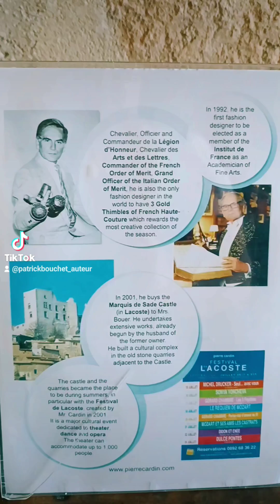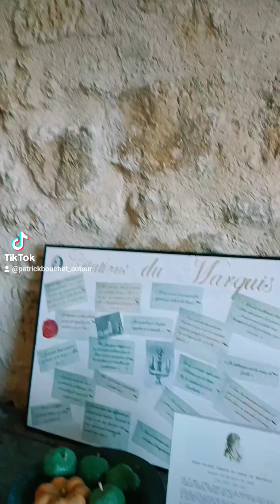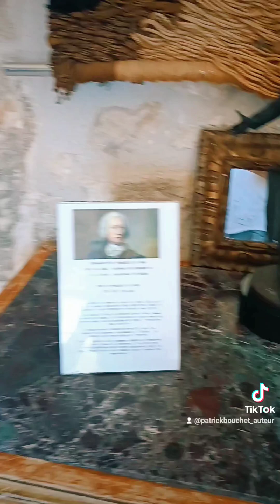Château du Marquis de Sade - Lacoste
Aujourd'hui, je vous emmène découvrir le fascinant Château du Marquis de Sade, un lieu chargé d'histoire et de mystère. Situé dans le pittoresque village de Lacoste en Provence, ce château médiéval a été le théâtre de nombreux événements marquants de l'histoire française.

 Construit au XIe siècle, il a été la résidence du célèbre écrivain et libertin, le Marquis de Sade, au XVIIIe siècle.

  Sade y a mené une vie de débauche et d'excès, inspirant de nombreux récits sulfureux.

  Au fil des siècles, le château a subi de nombreux changements et rénovations. Aujourd'hui, il offre une vue imprenable sur la vallée du Luberon et les montagnes environnantes.

En visitant ce lieu emblématique, vous pourrez explorer les différentes salles du château, découvrir des expositions temporaires et permanentes sur la vie et l'œuvre du Marquis de Sade, et profiter des jardins et des espaces extérieurs qui entourent ce monument historique.Que vous soyez passionné d'histoire, amateur de littérature ou simplement curieux de découvrir un lieu hors du commun, le Château du Marquis de Sade saura vous captiver et vous transporter dans une autre époque.

 Merci de me suivre et à bientôt pour de nouvelles aventures.